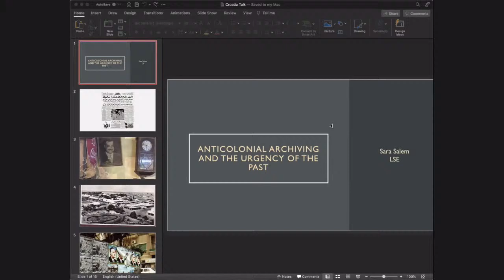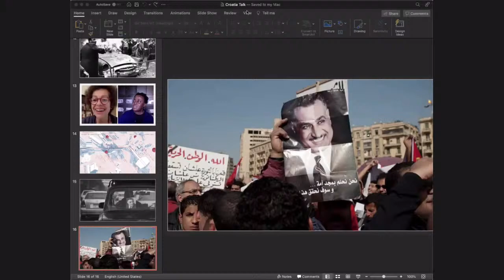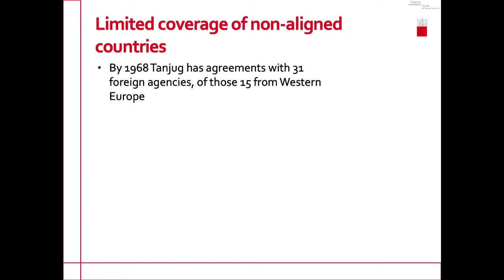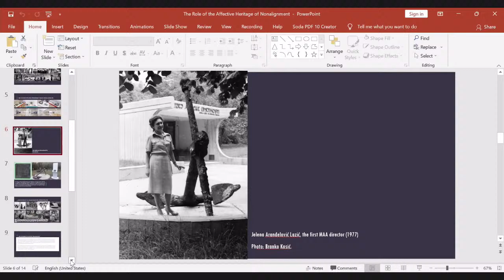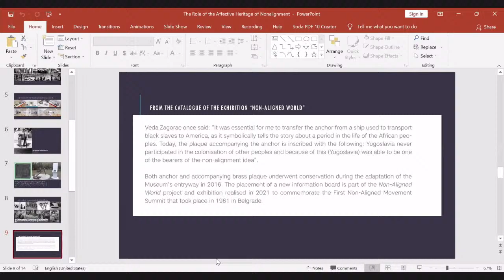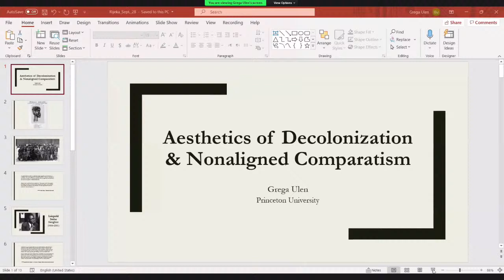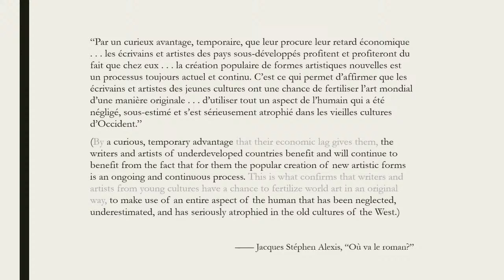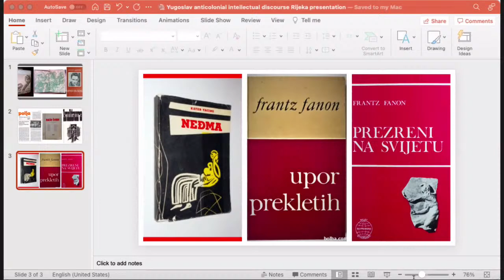Towards a Conjuctural Political Economy of Non-Alignment and Cultural Politics | Day 2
MINE, YOURS, OURS #16
The Non-Aligned

RESEARCH WORKSHOP
Towards a Conjuctural Political Economy of Non-Alignment and Cultural Politics
27 – 29 / 9 / 2021

▸▸ DAY 2

Close to the 60th anniversary of the Belgrade summit that heralded the formation of the Non-Aligned Movement (1-5 September 1961), this conference, organised by the Institute of Art History, Zagreb in collaboration with the NGO Drugo more from Rijeka, explores aspects of a critical conjunctural political economy of non-alignment and cultural politics. The conference is part of the MINE, YOURS, OURS #16 program

10.30 – 12.00
SARA SALEM: Anticolonial Archiving and the Urgency of the Past

KEYNOTE LECTURE
+ DISCUSSION

12.15 – 13.45
PANEL 3 – Anticolonial Antinomies and Afterlives

- Sašo Slaček Brlek (University of Ljubljana, SI), Decolonising culture: the case of the non-aligned news agencies pool

- Zoltán Ginelli (independent researcher, Budapest, HU), Hungarian Race for Anti-Colonial Recognition in the Third World

- Ana Sladojević (independent curator, Belgrade, RS), The Role of Affective Heritage of Nonalignment in both Decentring and Perpetuating Stereotypes in Representation of African Arts

+ DISCUSSION

15.30 – 17.00
PANEL 4 – Anticolonial and Socialist Aesthetics and Discourses

- Grega Ulen (Princeton University, USA), Aesthetics of Decolonization & Nonaligned Comparatism

- Bojana Videkanić (University of Waterloo, CA) - Socialism, People’s Art and the Nonaligned

- Nataša Kovačević (Eastern Michigan University, USA) - Yugoslav Non-Alignment and the Anticolonial Intellectual Discourse

+ DISCUSSION

The workshop is financially supported by the Croatian Science Foundation, Ministry of Culture and Media of the Republic of Croatia, City of Rijeka – Department for culture

Drugo more is a beneficiary of the financial support of the Kultura nova Foundation